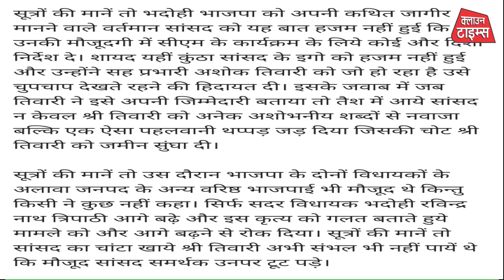Clown Times, भदोही के सांसद वीरेंद्र सिंह ने भाजपा नेता अशोक तिवारी की पिटाई, गाली- गालीगलौज का सच।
PM मोदी और भाजपा के राष्ट्रीय अध्यक्ष अमित शाह के करीबी भाजपा के कद्दावर नेता अशोक तिवारी की भदोही के सांसद वीरेंद्र सिंह ने की पिटाई ?

वाराणसी से सटे भदोही जिले में सूबे के मुख्यमंत्री योगी आदित्यनाथ के आगमन की तैयारी के दौरान भदोही के सांसद वीरेंद्र सिंह 'मस्त' द्वारा भाजपा के कद्दावर नेता अशोक तिवारी से गाली-गलौज करने और थप्पड़ मारने तथा अपने समर्थकों से पिटवाने की खबर सोसल मीडिया पर वायरल होते ही भाजपा खेमे में हड़कंप मच गया। खबर वायरल होते ही इस बात की चर्चा तेज हो गई कि आखिरकार ऐसा क्या हो गया कि भाजपा के इस कद्दावर नेता की ऐसी दुर्गति करने की हिम्मत सांसद वीरेंद्र सिंह मस्त की कैसे हो गई।
इन तमाम सवालों पर क्लाउन टाइम्स के चीफ एडीटर ने भदोही के सांसद वीरेंद्र सिंह तथा घटना में बीच- बचाव करने वाले भदोही विधायक रविंद्र तिवारी तथा सांसद के हाथों कथित रूप से पीटने वाले भाजपा नेता अशोक तिवारी और घटना के चश्मदीद गवाह अशोक चौरसिया से की सीधी बात, देखिए क्या है इस मामले का पूरा सच।

 क्लाउन टाइम्स "ब्रेकिंग न्यूज" वाराणसी,स्पेशल।